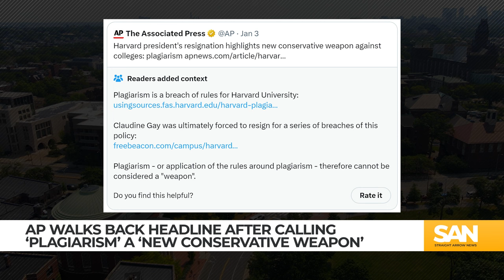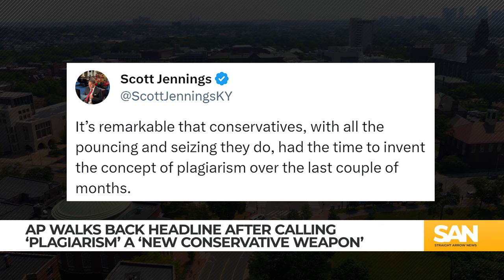AP walks back reporting on Harvard plagiarism scandal after backlash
In journalism, the Associated Press and the AP Stylebook are used to determine proper terminology and standards in reporting. Media conglomerates also partner with the AP to share their work. The AP, however, edited a recent headline and report, admitting they were incorrect and saying their story “didn’t meet their own standards.”